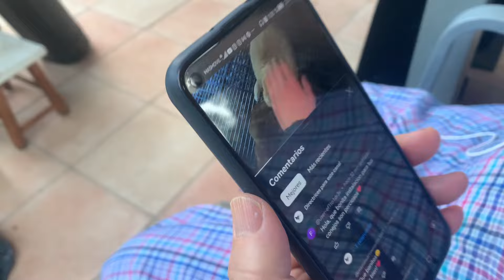Haciendo Mejoras en la Finca 🏡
Os enseño como mejoramos la finca y la casa de campo, como evolucionan los cachorros y mucho más!